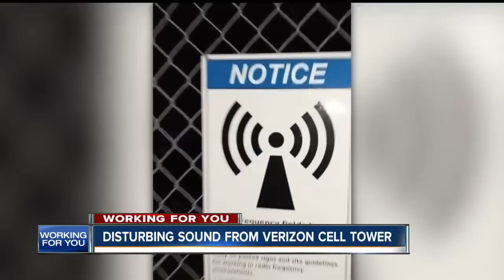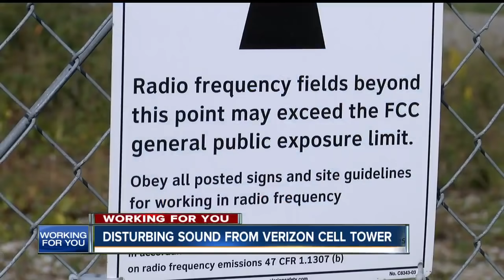Disturbing sound from cell tower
Equipment at a cellphone tower made a screeching noise for four days in Mooresville.